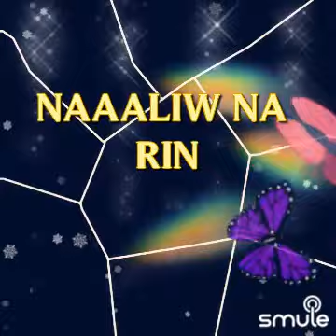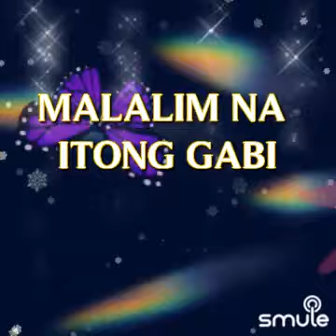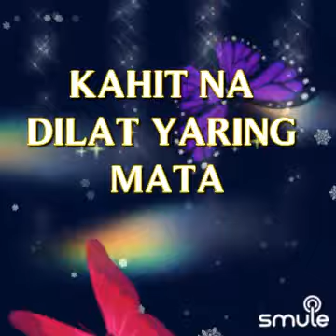KUMUSTA KA AKING MAHAL. 💕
Sana ay nasa mabuti akoy huwag mong intindihin nakakaraos din.